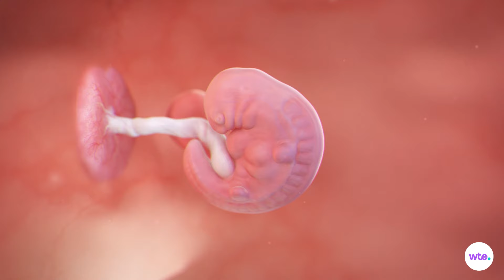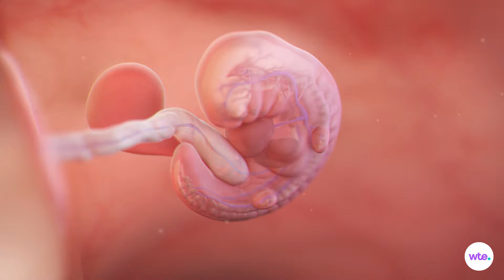5 Weeks Pregnant - What to Expect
Your embryo is transforming from a ball of cells to a tadpole-like shape, complete with a rudimentary heart, circulatory system, and digestive system.

Transcript:

Welcome to week 5 of your pregnancy, the beginning of your second month. With the pee now dry on your positive home pregnancy test, or the 20 tests you took just to be sure, the reality that you're pregnant is likely setting in, and with it any number of emotions, from joy to trepidation. Mood swings are also normal, kind of like PMS but pumped up, so don't worry if you're going from excited to sad, cranky to happy in 60 seconds or less.

Your pregnancy is still new, but that embryo inside of you is growing fast and furious, from the size of a poppy seed last week to as big as an orange seed right now. Wondering what your growing baby looks like? Actually, not much like a baby yet, elongating from a ball of cells to a tadpole-like shape.

This week, a primitive heart begins to form. The heart and circulatory system come first because blood flow is essential for the development of baby's organs and other systems, including the digestive and nervous systems. At this stage, the heart is still pretty basic, made of two tiny channels called heart tubes. And though it's far from fully functional, it's already beating, though you might not see it on an ultrasound quite yet. Your baby's brain is well past the blueprint phase. The neural tube, which will ultimately become the spinal cord and brain, is under construction.

And if that's not enough bodybuilding going on, a rudimentary digestive system is taking shape too. There's a tube extending from the mouth to the tail of the embryo, and this tube will eventually turn into the stomach, liver, pancreas, esophagus and intestines, which means your baby is one step closer to that first feeding. Can you believe it?